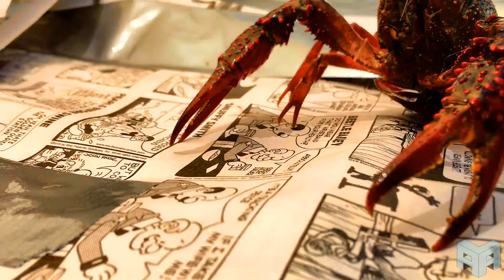Crawfish Boil - West Texas Style | The Trip to Abilene, Texas | Fishing at the Kirby Lake | Ep 12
How would I describe this crawfish boil, it's like having Crawfish Louisiana style with leaving Texas. I swear this crawfish has to be the best crawfish boil I've ever had, another way to describe this crawfish boil, it was like the baddest Cajun crawfish ever. Can't wait till next year to have our killer crawfish boil West Texas style, with a little southern twist. This was possible having a Cajun rocket pot.

Crawfish are also known as crayfish, crawdads, freshwater lobsters, or mudbugs

 The following day we went to Kirby Lake. This lake is in Abilene, it's a man made lake, just east of Highway 83, in the north-eastern portion of Taylor County. This lake is under management of Abilene. 740 acre man-made reservoir.

Here's the video contents and where to find it on this video:
1. The Crawfish Boil @ 1:08
2. Kirby Lake at @ 2:57
3. The 1st catfish @ 3:12
4. The 2nd catfish @ 3:36
5. Call to action @ 4:13
6. That's Hard outtake @ 5:19